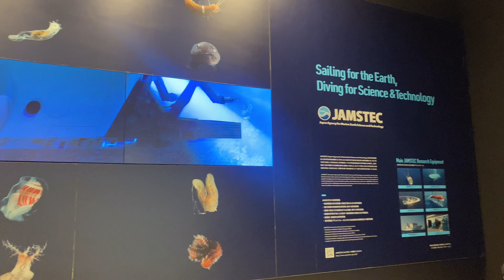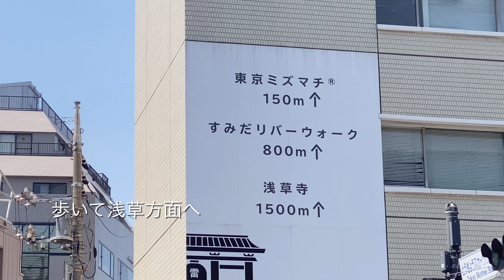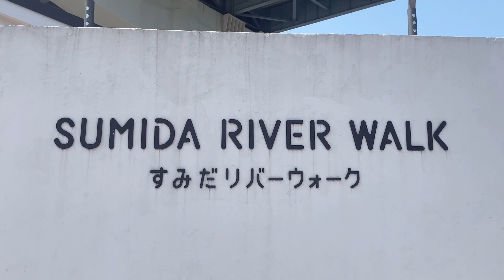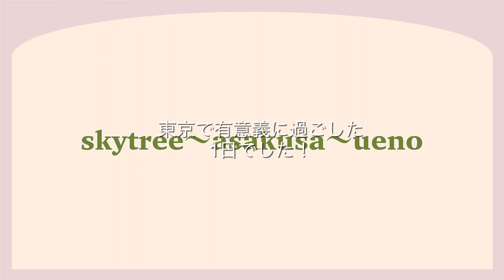【ふたり旅】\東京おさんぽ旅/ 錦糸町駅から上野駅までおさんぽしながら楽しんだ！～スカイツリー～浅草寺～上野恩賜公園～TVに出た大人気パン屋さん～tokyo～asakusa～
日々の記録としてvlogを始めました🌼

錦糸町駅～上野駅を1日で楽しむおさんぽ旅！
天気が良くてとっても楽しめました～

・【cafe】\東京駅構内・有楽町・日比谷/ 丸の内カフェを満喫してきた～朝活・１人カフェにもおすすめ5選～
・【vlog】那珂湊おさかな市場を大満喫してきた\滞在時間2時間/生ガキ・市場寿し・コスパ最強〜茨城県大洗〜
・【vlog】\冬の沖縄旅/ 2泊3日〜那覇空港周辺で満喫パート１～国際通り ウミカジテラス A&W〜
・【Disney】東京ディズニーランド ブルーバイユーレストランで贅沢コース料理を食べてきた！〜誕生日ディズニーにおすすめ〜

edit: VLLO
camera: DJI Osmo Action, iphone11pro
※営業時間などの情報は変更している可能性があります。
※投稿日と撮影日は時差があります。
※感染対策としてマスクの着用、アルコール消毒やソーシャルディスタンスの確保などできることを行っております。